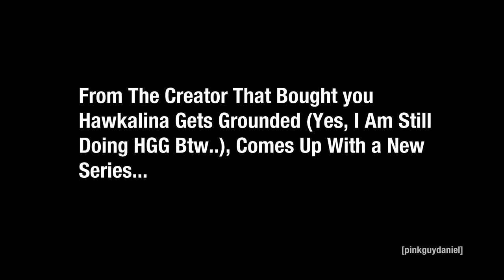A New Series Trailer!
From The Creator Who Does The Hawkalina Series (Which it's Me!) Comes Up With a New Series Who Gets Grounded Most of the Times and Gets Ungrounded Sometimes and Gets Away With And Gets Arrested Sometimes And it is The Rhonda Series!!, And Note, As For Rhonda's Parents Rhonda Still Has Her Mom in the House, And Her Dad is In Jail, Which I Do Not Wanna Talk About it, And Plus There Will No Requests!, That's All!

Used:
Picsart
Gacha Life
VSDC Video Editor
Bandicam